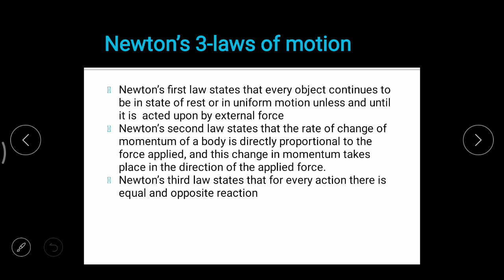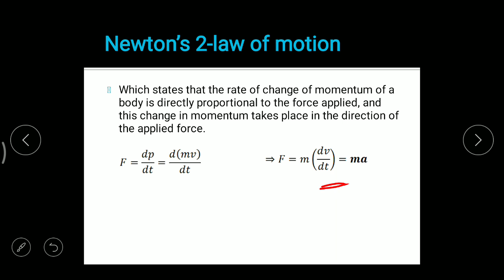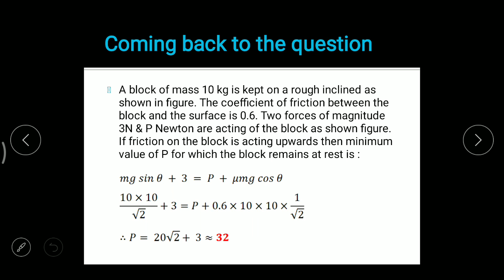JEE MAINS JAN 2019 Paper 1 (Physics) Mechanics/Dynamics Problem: A block of mass 10 kg is kept on...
1. A block of mass 10 kg is kept on a rough inclined as shown in figure. The coefficient of friction between the block and the surface is 0.6. Two forces of magnitude 3N & P Newton are acting of the block as shown figure. If friction on the block is acting upwards then minimum value of P for which the block remains at rest is.
2. How to solve problems related to Newtonian mechanics/dynamics?
3. How to use Newton's laws of motion?